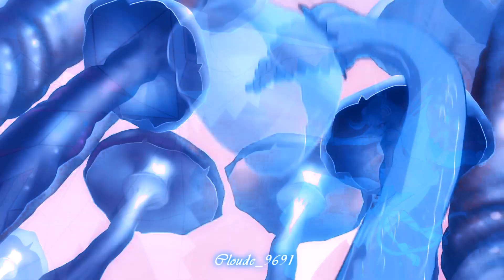Evanescent Flowers || Trisha - Never Go Back [request]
About the video :

Characters :
🤍 Trisha [Flora]
Cartoon :
🤍 Winx Club & World Of Winx
Color  :
🤍 Evanescent Flowers by Radystef
Song :
For :
🤍 Cloud 9